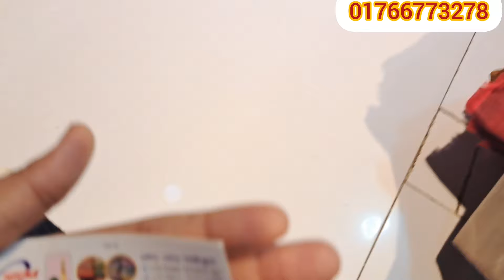জনপ্রিয় পেপার সিল্ক কোথায় পাবেন এবং দাম কেমন জেনে নেন💥এক কালার জনপ্রিয় পেপার সিল্ক